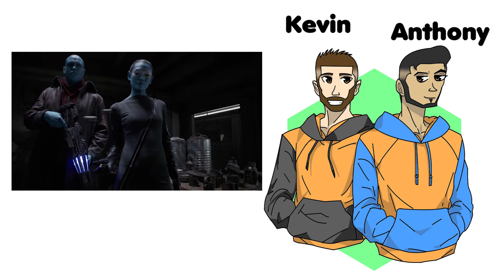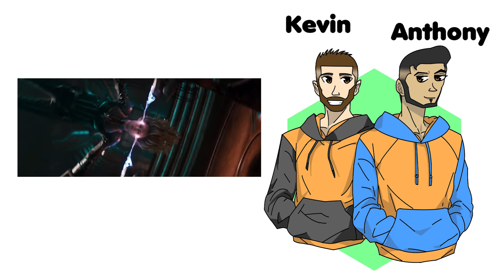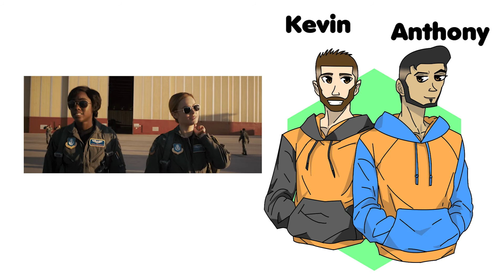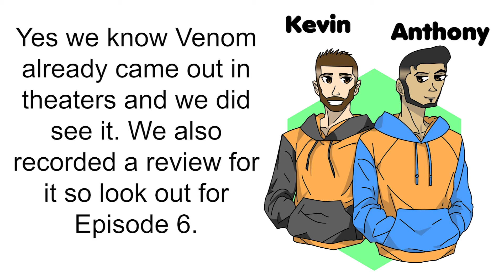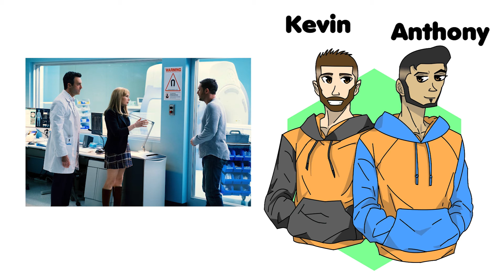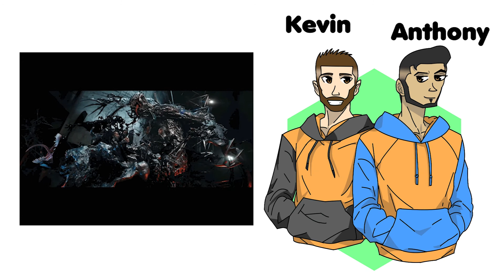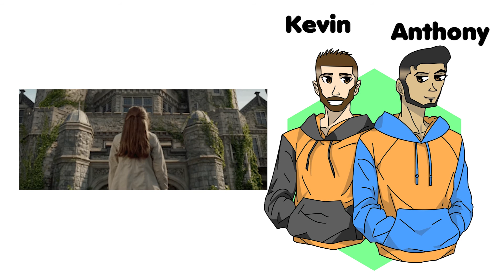Chaotic Banter Podcast Ep. 4: Marvel Trailers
Welcome back everyone to our 4th episode of Chaotic Banter. Apologize for this information being kind of late we are both very busy with school but we have a bunch of videos coming out for you guys still.

We discuss the new Marvel trailers that have come out in this past month; Captain Marvel, Venom, and X-Men Dark Phoenix

Timestamps for each trailer:

Captain Marvel: 1:05
Venom: 13:26
X-Men Dark Phoenix: 19:24

Thanks so much to my friend Rhedakii for letting us use his music follow him on Spotify and Apple Music.

Excuse the audio issues.

Serenity by Rhedakii

What Are You Afraid Of? by Rhedakii

All footage/images containing characters and people are owned by their respective companies.